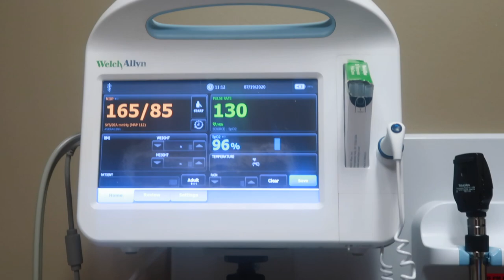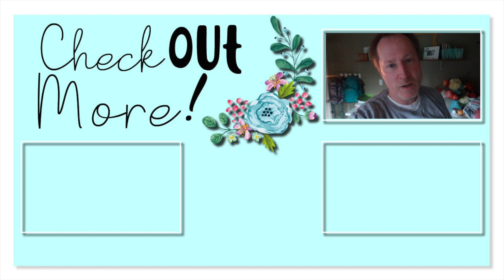Do I have 🦠COVID? 😷- I got sick 🤒& had to be tested 💉for COVID - Family Vlog 2020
FETCH APP -2000 BONUS points w/ REFFERAL CODE:
5KKJA